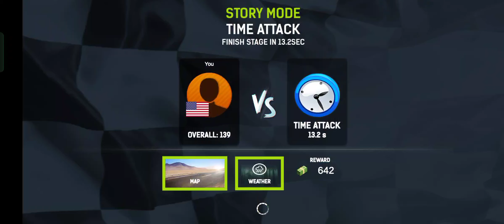Moto Rider Go Gameplay Walkthrough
Motor Bike Go Gameplay Walkthrough By a gamer

If You Like Our Video's Don't Forget To Hit The ISubscribe Button.

l/UCExlXkipivUZ4h4XChUFpDA/join